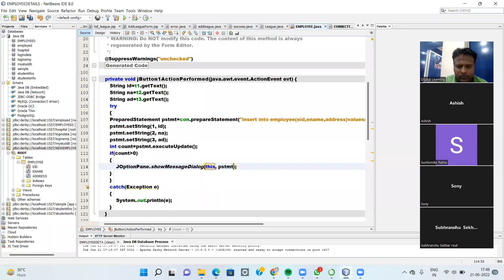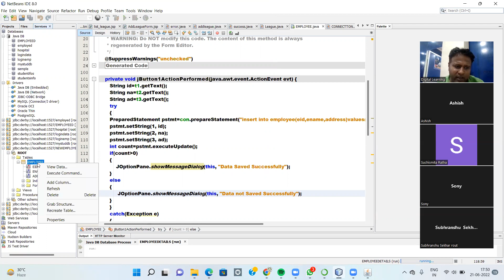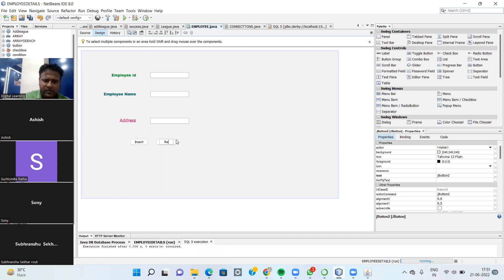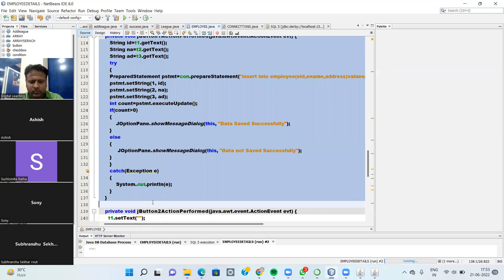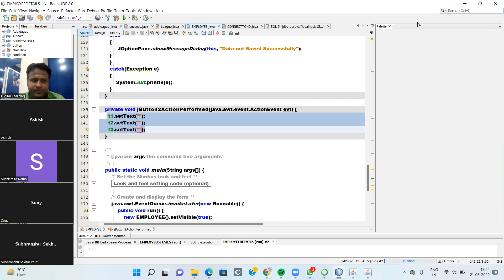JDBC PART 4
JDBC